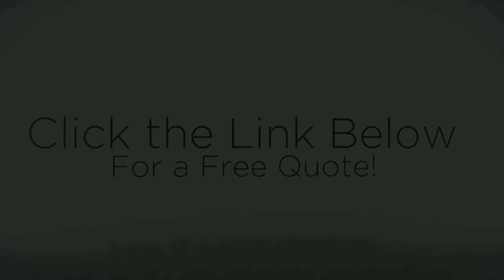Top rated Doulas Austin TX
Obtaining only accredited experts employees we ensure the perfect Doulas providers inside the sector. If you are looking for a great company that genuinely puts their customer's 1st, you are within the right place. In case you are also busy and need to have help, we've the very best remedy for you personally. The very best place to go for help with authorities and obtaining the job completed properly is Localpros. us. With all the false advertisement's going on you could discover it difficult to locate true help come to us the location to become with no gimmicks.